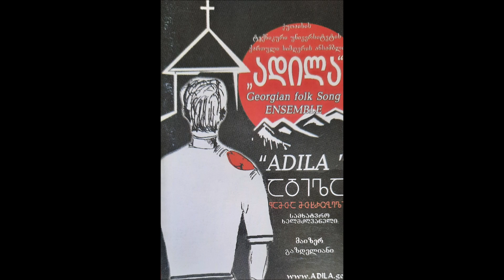ქუთაისის ტექნიკური უნივერსიტეტის ანსამბლი "ადილა" - სვანური ფერხული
ქართული ხალხური სიმღერა
ასრულებს: ქუთაისის ტექნიკური უნივერსიტეტის ქართული სიმღერის ანსამბლი "ადილა", სამხატვრო ხელმძღვანელი მაიზერ გაზდელიანი
სიმღერა ალბომიდან "ადილა"